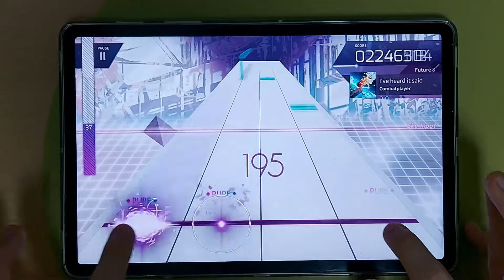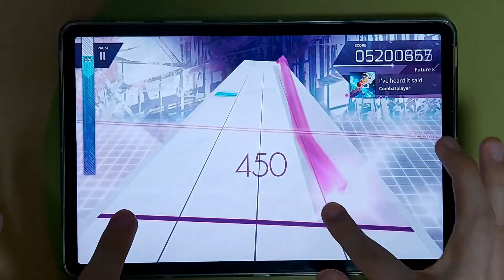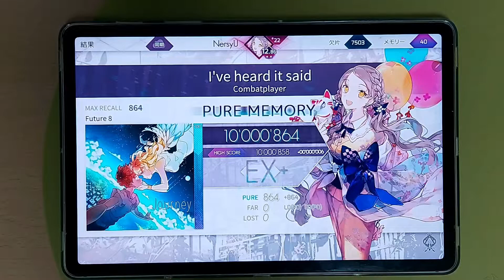[Arcaea] I've heard it said [Future] PM 理論値